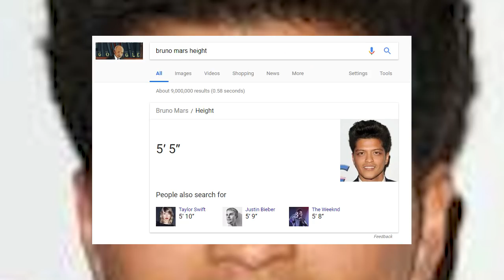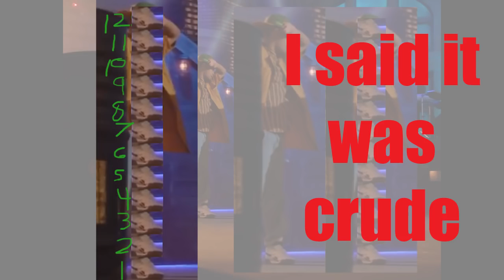Bruno Mars is a Short Genius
A quick look at the science and tricks used by Bruno Mars and his team to hide his height.

This video is not an attack or insult on the height of anyone. It is meant to showcase both science and camera tricks.

You may not notice it right away from watching a Bruno Mars music video, but the guy is on the short side.

5'5' to be exact.

While there is nothing wrong with being short, he and his team go through great lengths to hide his height.

Watching these clips, do you see anything something what they all have in common?

There seems to be a persistent V-shape in all the dance routines

Even at the grandest stage of them all, The Super bowl 50 halftime show, there is still this same pattern.

Why specifically the v?

The answer is a phenomenon called forced perspective.

Forced perspective is when objects that are closer look bigger than objects that are farther away.

This phenomenon, can be further magnified in pictures and videos by the two dimensional nature of these mediums.

For example, look at these two k-cups, even though we know k-cups are all the same size, by placing one closer to the camera and then placing the camera below it, the k-cup in the front looks noticeable larger.

At the half time performance, we are able to use the white dots and a relative estimate based on typical shoe sizes to see that bruno is quite a bit in front of his dancers to maximize the use of forced perspective.

He is also filmed for significant portions from below.

While beyonce is also filmed from below, his is clearly more noticeable than hers.

The v-shaped dance formations and bruno mars being filmed from below, make him appear to be the same height or taller than other people in the same scenes.

Granted, bruno uses more than just science to mask his height.

His dancers tend to go bend their knees more than him so they appear to be the same height or shorter than him.

Here in the uptown funk video, notice how the other men bend their knees significantly more than Bruno.

But that pales in comparison to the 6'1" chris martin at the Super bowl who is literally bending over to create this illusion for the sake of bruno mars.

But forced perspective and bended knees aren't the only tricks used by Bruno Mars.

Once again in the uptown funk video, Bruno uses a subtle trick with the hats.

While the hats look like ordinary hats, there are some subtle but important differences.

For starters everyone else's hat sits lower on their forehead or the hat is all around shorter.

Bruno on the other hand has a taller hat and it rides higher on his forehead. The bandana serves a subtle mask to how high it sits on his forehead.

The music video for finese is pretty much the only time we don't see much of these tricks, mainly because Cardi-b is 5'5" like him. They used shorter dancers...if we use the back part of the shoe, the counter as a guide, at about 3.5 inches we can see that these dancers are on par with his height. [1:14]
Also, the door is smaller than normal, look at the tiny door knob, to create the illusion of size for the benefit of Mr.Mars.

In closing, I want to point out, that this video was in no way an attack on the height of bruno mars or anyone that feels uncomfortable about their height. It is merely just a way to showcase some tricks and illusions that are used to  convey certain images around height.